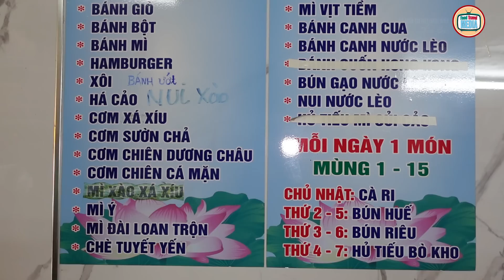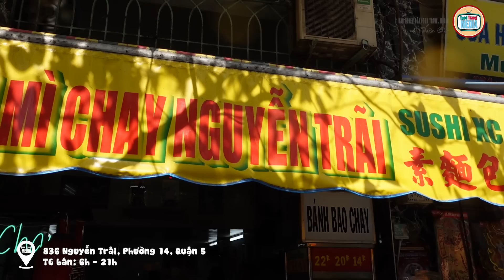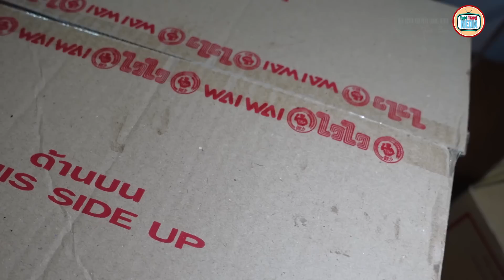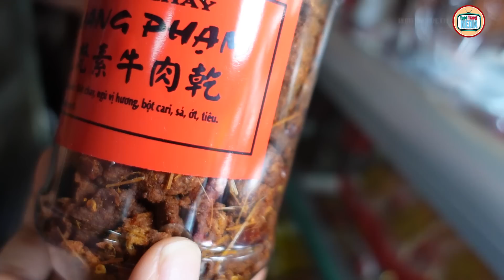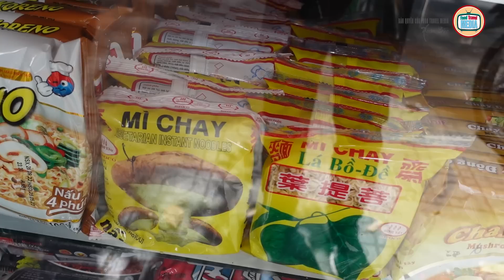Phát hiện quán "BÁNH MÌ NẾP CHAY 20 MÓN" của chị đẹp với quy trình chế biến liên tục cực hấp dẫn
🌍Địa chỉ: 836 Nguyễn Trãi, Phường 14, Quận 5
💰Giá Từ: 20k
🧭Mở bán: 6h - 21h